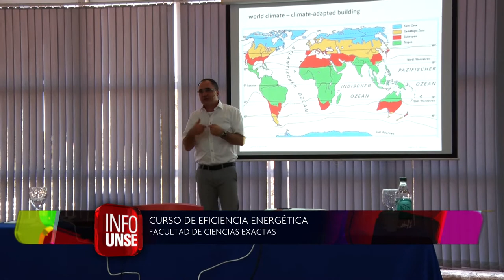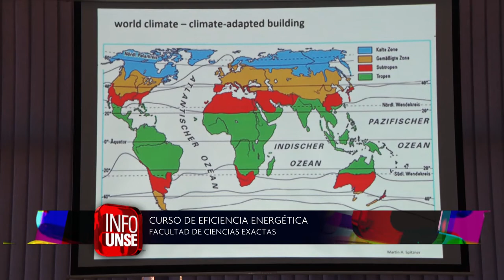INFO UNSE 12-04-2019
Compartimos el INFO UNSE de este viernes 12 de abril:

* Doctor Honoris Causa Ricardo José María Pahlen Acuña.
* V Reunión de Aprovechamiento Integral de la Tuna.
* Medidas de Eficiencia Energética para edificios en Santiago del Estero.
* Calendario Emprendedor UNSE 2019.
* Fiesta Bautismo UNSE 2019.